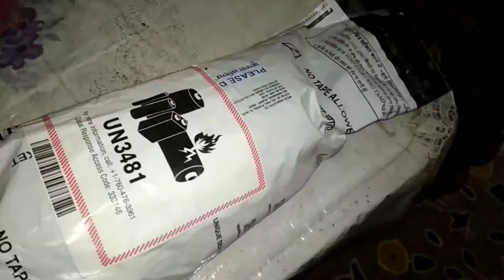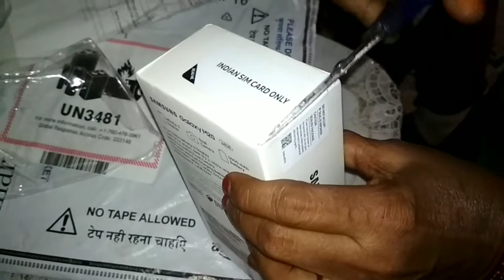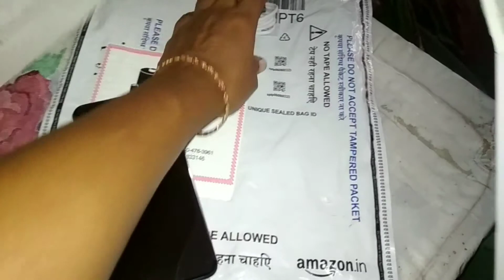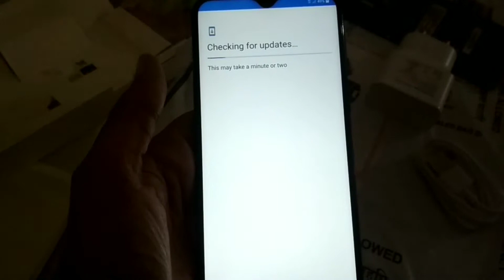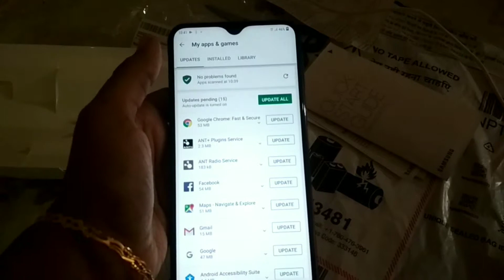Review & unboxing of Samsung galaxy M20 mobile phone in telugu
Hi